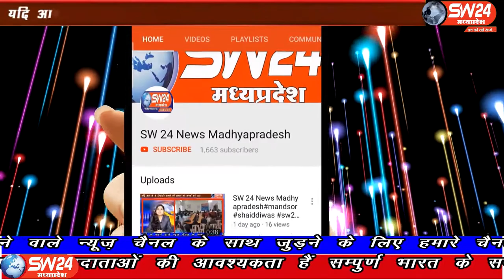sironj- विदिषा जिले के सिरोंज में लोग मौत खरीदने में लगे है, क्या प्रशासन को इसकी खबर नही है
पूरे देश मे लोग सांसों को खरीदने में लगे है, और विदिषा जिले के सिरोंज में लोग मौत खरीदने में लगे है, क्या प्रशासन को इसकी खबर नही है या प्रशासन खुद षामिल है इस जहर की काला बाजारी में, जी हां हम बात कर रहे है सिरोंज के वार्ड नंबर 3 की जहाँ दिन दहाड़े चोरी छिपे नियमों को ताक पर रखकर अवैध शराब की काला बाजारी चल रही है । सिरोंज से नरेंद्र रघुवंशी की रिपोर्ट